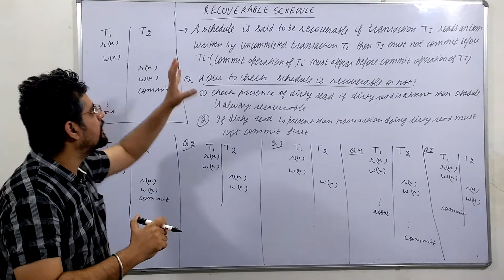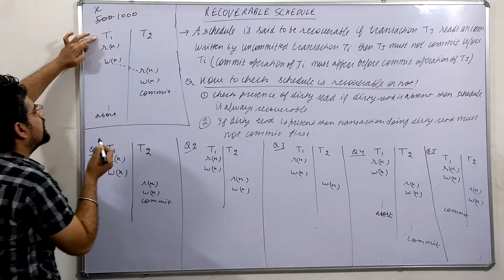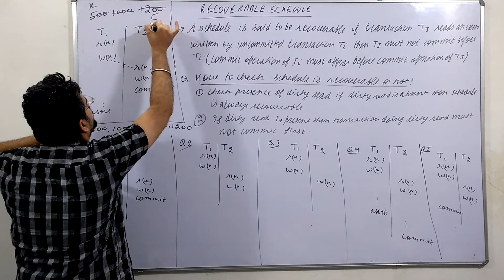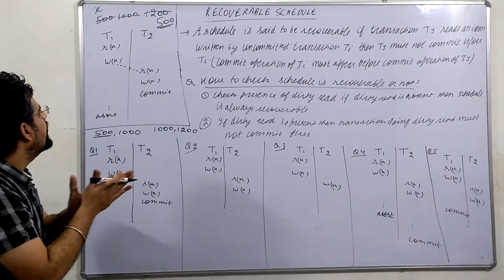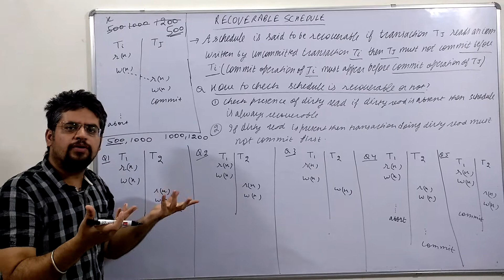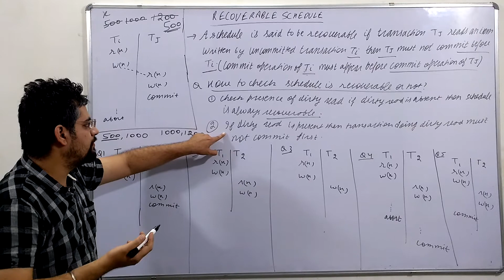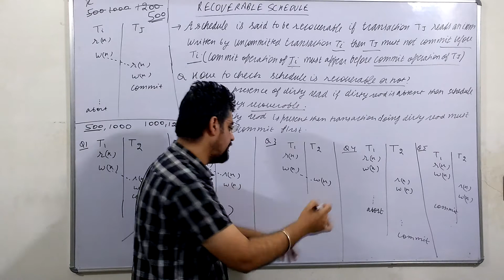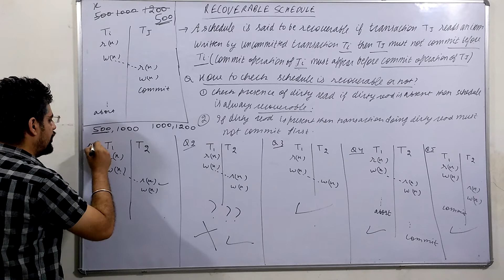155. recoverable schedule